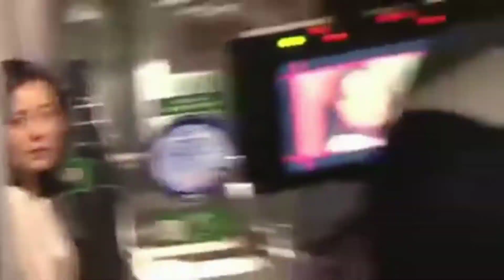Behind the scene TRAIN TO BUSAN dubbing sunda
Ini hanya hiburan semata bila ada kesalahan mohon d maafkan